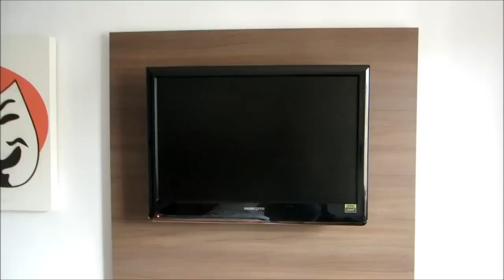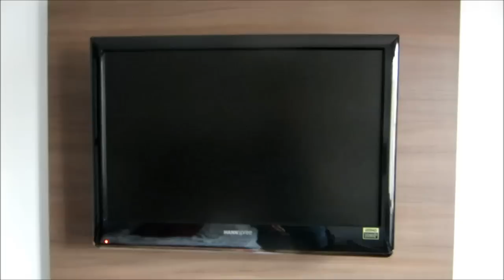Aula de alemão #23 | Especial FERIAS | o quarto de hotel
Estava em ferias em Barcelona e gravei essa aula pra vocês no meu quarto de hotel.

Vlog das ferias: em breve no canal

Dê uma joinha, favorite e compartilhe para ajudar na divulgação, fico agradecido :)

+ INSTAGRAM xaxelx

LIVROS PARA ESTUDAR ALEMAO PARA PRINCIPIANTES
► LAGUNE
Lagune 1. Deutsch als Fremdsprache. Kursbuch mit Audio-CD
Lagune 1: Deutsch als Fremdsprache / Arbeitsbuch
Lagune 2: Deutsch als Fremdsprache / Kursbuch mit Audio-CD
► SCHRITTE INTERNATIONAL
► BERLINER PLATZ
► MENSCHEN
Menschen A1/1: Deutsch als Fremdsprache / Kursbuch mit DVD-ROM
► OUTRO LIVRO
Alemão para leigos (Buch+CD), portugiesisch

Minha Câmera: Canon EOS 700D

Câmera 2 (para vlogs, viagens etc) : Canon Powershot SX240 HS

Stativ Hama: